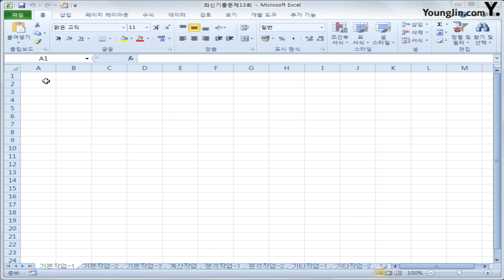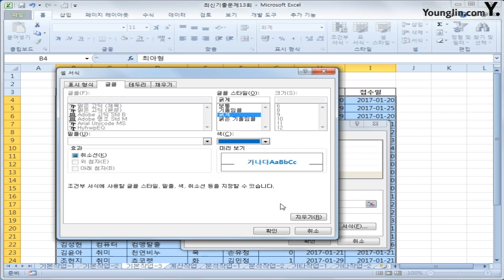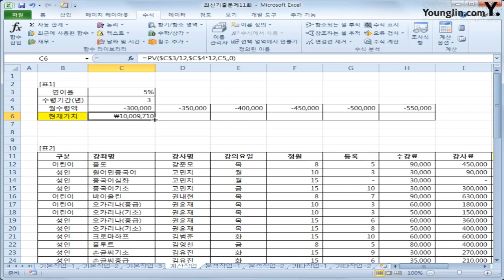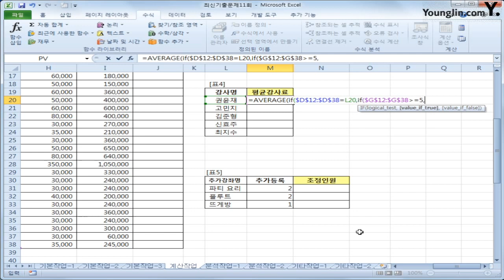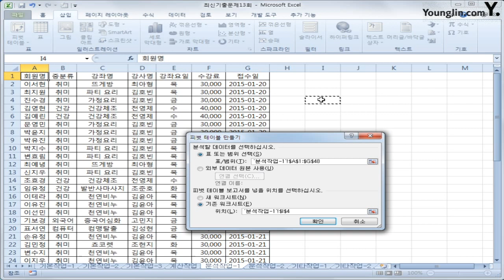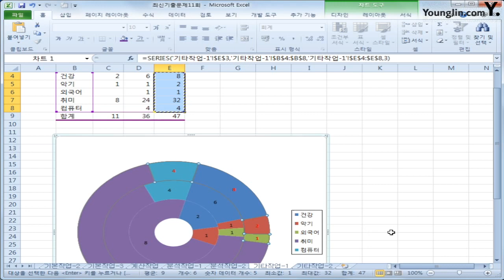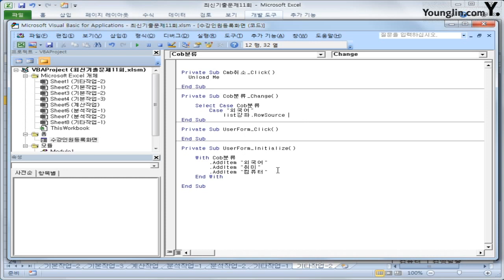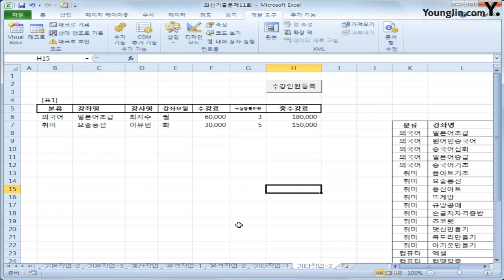스프레드시트 2012 A(2018)